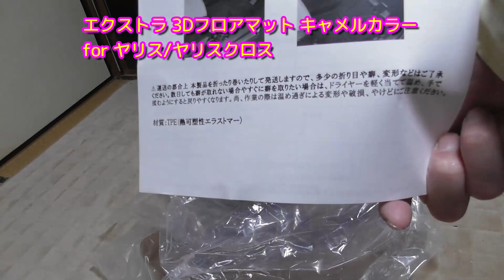【ヤリスクロス】キャメルカラーの3Dフロアマットを取付 Toyota Yaris Cross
珍しいキャメル色の3Dフロアマットをヤリスクロスに取り付けてみました。

新色 キャメルカラー TOYOTA 新型 ヤリス ヤリスクロス 3D フロアマット TPE材質 立体成型 耐摩擦 耐汚れ カーマット 消臭 抗菌効果 汚れ防止 撥水 アクセサリー yaris cross

　　  　DOVA-SYNDROME
    　　  魔王魂